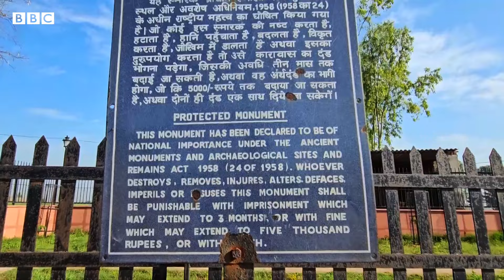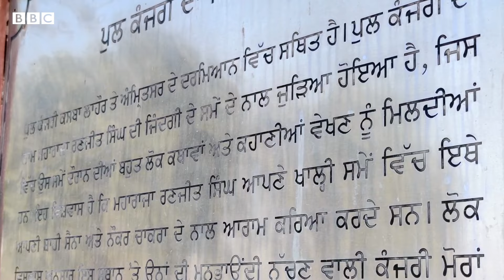Punjabi Culture and Heritage: Punjab ਦੇ ਮਾਝੇ ਦੀਆਂ ਇਹ ਇਮਾਰਤਾਂ ਕਿਵੇਂ ਇਤਿਹਾਸ ਸਾਂਭੀ ਬੈਠੀਆਂ ਹਨ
ਮਾਝੇ ਇਲਾਕੇ ਵਿੱਚ ਮੁਗਲ ਕਾਲ ਅਤੇ ਸਿੱਖ ਰਾਜ ਦੀਆਂ ਕਈ ਇਤਿਹਾਸਿਕ ਇਮਾਰਤਾਂ ਇਸ ਦੌਰ ਦੀ ਗਵਾਹੀ ਭਰਦੀਆਂ ਹਨ। ਇਹਨਾਂ ਇਮਾਰਤਾਂ ਬਾਰੇ ਬੀਬੀਸੀ ਦੀ ਖਾਸ ਰਿਪੋਰਟ
ਰਿਪੋਰਟ- ਰਵਿੰਦਰ ਸਿੰਘ ਰੌਬਿਨ, ਸ਼ੂਟ- ਸਵਿੰਦਰ ਸਿੰਘ ਤੇ ਰਾਮ ਰਾਜ, ਐਡਿਟ- ਸੰਦੀਪ ਸਿੰਘ ਤੇ ਰਾਜਨ ਪਪਨੇਜਾ